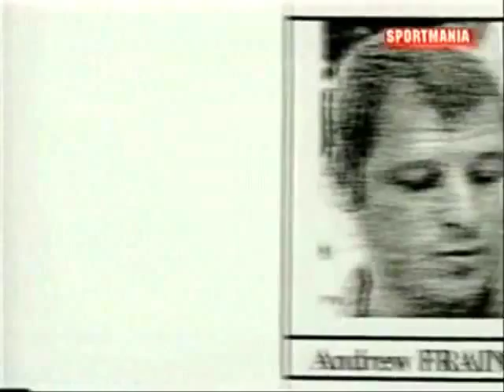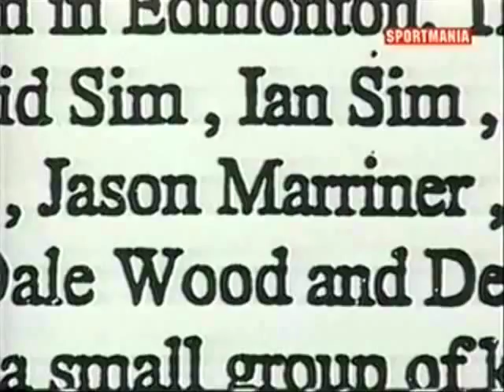Documental. Macintyre Undercover Chelsea Headhunters (1 de 6)